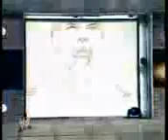20 May 2011 21:13